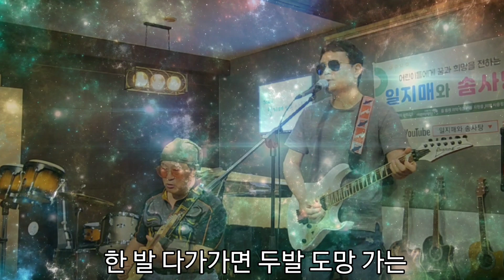shorts 백지영 그여자 시크릿가든ost 라이브 어린이돕기 현빈 하지원 7080가요 추억의가요 인기가요 기타연주 인기가요 가요탑10 히트가요 노래방애창곡 music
드라마 '시크릿가든' OST '그 여자'에 대해서도 물었다. 백지영은 "하지원 분위기를 알아서 하게 됐다"며 대답,  또 가사가 강해서 수정한 부분 있다고 했다. 백지영은 "'거지같은 사랑'이 아닌 '지랄 같은 사랑' 이었다"며 오리지널 가사를 선보였고, 모두 "심지어 안 이상해 해도 괜찮았겠다 오히려 임팩트도 있다"며 감탄,  백지영은 "괜히 바꿨나 싶다"며  "드라마 삽입된 곡이라 그 가사는 빼게된 것"이라 비하인드를 전했다.

가  사

한 여자가 그대를 사랑합니다 그 여자는 열심히 사랑합니다
매일 그림자처럼 그대를 따라다니며 그 여자는 웃으며 울고 있어요
얼마나 얼마나 더 너를 이렇게 바라만 보며 혼자
이 바람 같은 사랑 이 거지같은 사랑 계속해야 니가 나를 사랑 하겠니
조금만 가까이 와 조금만 한발 다가가면 두 발 도망가는
널 사랑하는 난 지금도 옆에 있어 그 여잔 웁니다
그 여자는 성격이 소심합니다 그래서 웃는 법을 배웠답니다
친한 친구에게도 못하는 얘기가 많은 그 여자의 마음은 눈물투성이
그래서 그 여자는 그댈 널 사랑 했데요 똑같아서
또 하나같은 바보 또 하나같은 바보 한번 나를 안아주고 가면 안돼요
난 사랑 받고 싶어 그대여 매일 속으로만 가슴 속으로만 소리를 지르며
그 여자는 오늘도 그 옆에 있데요
그 여자가 나라는 걸 아나요 알면서도 이러는 건 아니죠
모를거야 그댄 바보니까
이 바보 같은 사랑 이 거지같은 사랑 계속해야 니가 나를 사랑 하겠니